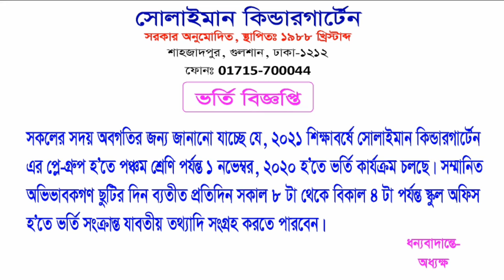Admission Notice - 2021